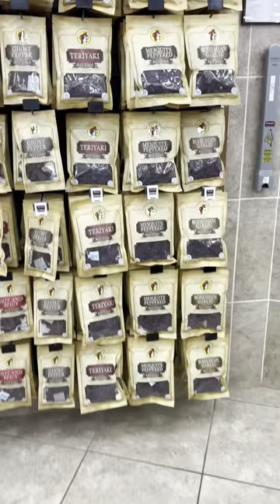Buc-ee’s in Georgia! One of the Largest Gas Stations in America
LOVE BUC-EES ! I got all my favorite goodies  ❤️